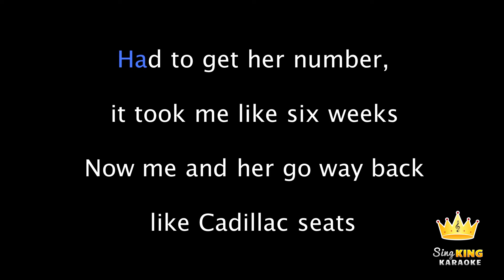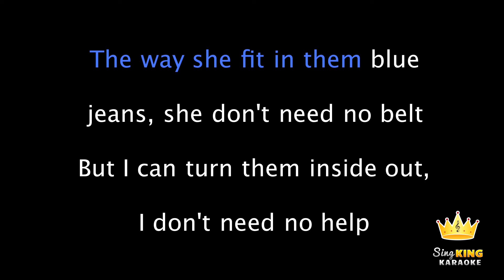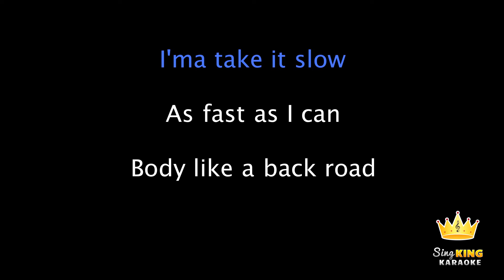Sam Hunt - Body Like A Back Road (Karaoke Version)